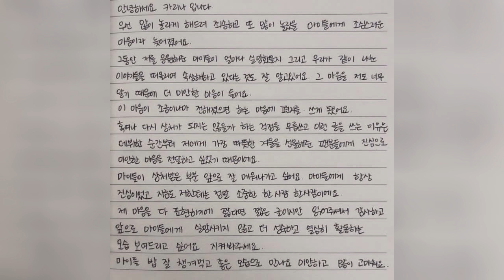Aespa's Karina posts an apology over her dating news with actor Lee Jae Wook.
I am reporting about how Aespa's Karina had to issue an apology because she was dating and fans got mad at her. Aespa's Karina issued an apology to fans due to the unexpected dating news of her and Lee Jae Wook. The handwritten letter was posted on her official Instagram account.